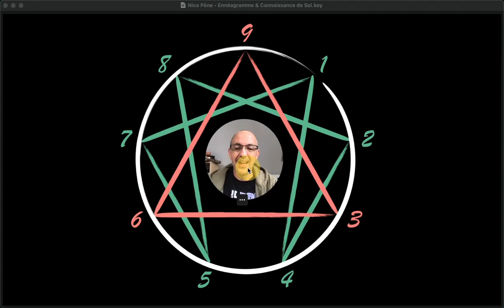Figure de l’Ennéagramme : les symboles cachés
Dans cette vidéo, je vais t'expliquer en détail la figure de l’ennéagramme. Je vais te montrer comment les neuf points sont répartis autour d'un cercle et ce que chaque symbole représente. Nous allons parler du cercle, du triangle et de l'hexagramme, et de leur signification. Je vais également te parler de la notion de mouvement et de cycle présente dans l’ennéagramme. Enfin, je vais aborder la loi du 3 sur le triangle et la loi du 7 sur l’hexagramme. Si tu veux en savoir plus sur l’ennéagramme de personnalité.